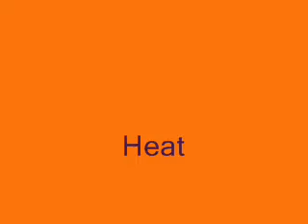Heat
Another shootout video.